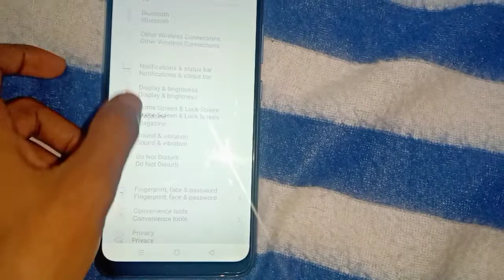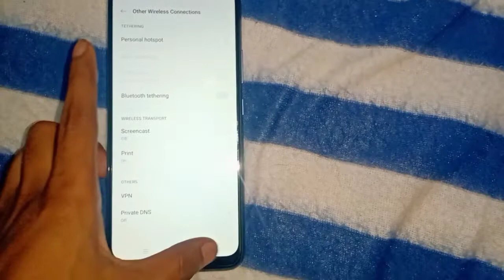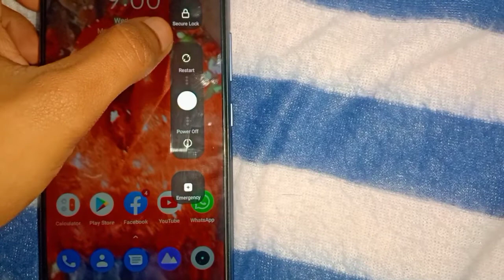Realme C15 Back Button Not Working | How to Fixed back Button?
Realme C15 Back Button Not Working
iss video mein aapko dikhya hein realme C15 ko jab mein use kar raha tha tabh achanak back button kaam karna band ho gaiya uss back button kis tarha maine fixed kiya uska ek video aapko dikhya hein agar aapko aisa kuch problem aye toh aap usko fixed kar sakte hein.
Kis tarha Fixed kiya janne k liya video pura dekhen

Tripod/Stand

Microphone

Power Bank

Mi Power Bank 3i 20000mAh 18W Fast Charging